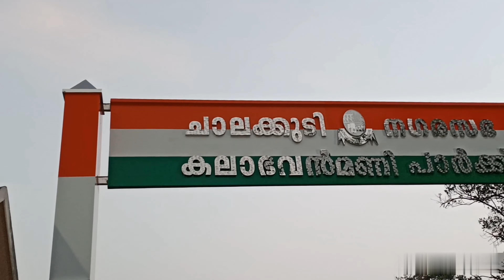മണി ചേട്ടൻ പറയുന്നുണ്ടാകും, "ഒക്കെ പാവങ്ങളാ..ഓടി വന്നിരിക്യാ കാണാൻ"...Kalabhavan Mani park Chalakudy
Kalabhavan Mani memorial park Chalakudy

മണി ചേട്ടൻ പറയുന്നുണ്ടാകും, "ഒക്കെ പാവങ്ങളാ.. ഓടി വന്നിരിക്യാ കാണാൻ"...

Chalakkudy Municipal Junction

Time mentioned in Video